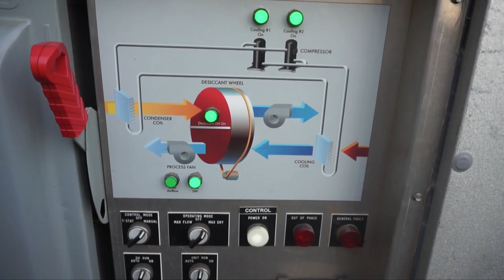Cattle Loading Video 🐄| Knowing This Will CHANGE Your Look At Transport FOR EVER!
Cattle loading video! Want to see cattle loading video? We show you a cattle loading video! See how different animals are transported internationally. Watch Transporting sheep in a trailer and by boat!

For those who live in the cities, have you ever wondered how cattle, sheep, and pigs are transported from farms in rural areas and overseas to abattoirs in cities, where they are processed and sold to the general public like you and me? If you think these animals just magically appear in your cities, you are in for a huge reality shock. There is a whole process by which these animals are moved from the farms where they are reared to major cities where they are consumed.
There has always been a saying which goes, "If only pigs could fly…." That phrase is often used to describe impossible things you are sure can't happen. However, when it comes to livestock transportation, pigs just might be able to fly-and so can other livestock like cattle and sheep. The whole process of livestock transportation might seem unusual to most people, but you have to know that not every city in the world has all the animals they want. Some of these animals have to be transported from international owners to these lacking countries.

👋 Welcome to our brand new channel "Need4Knowledge"! ⭐️

Our videos will be much like the "How it's Made" series as seen on TV, but fit to your needs. 🥇